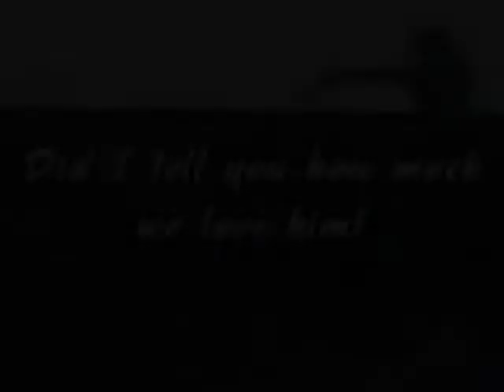ALL AROUND~Aqha LB Smart ~ Reiterfarms~$8500~SOLD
I CLAIM NO RIGHTS TO THE AUDIO IN THIS VIDEO.